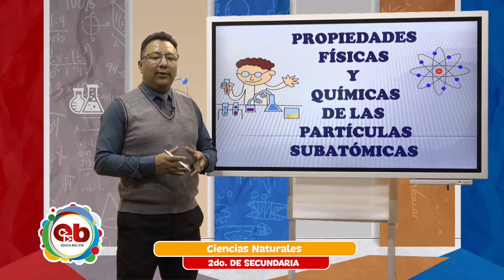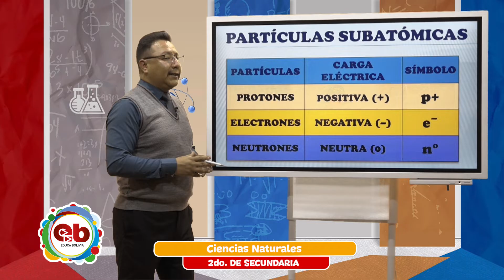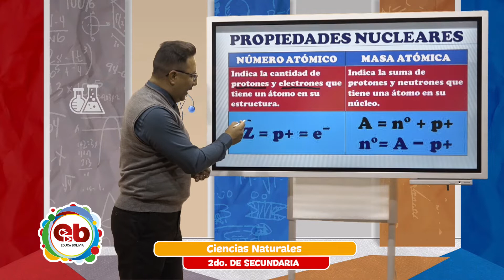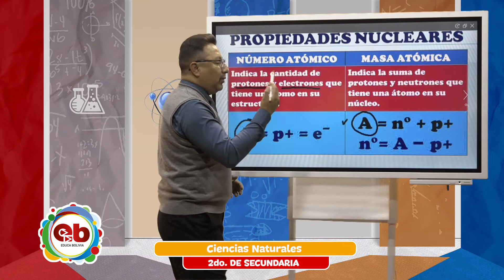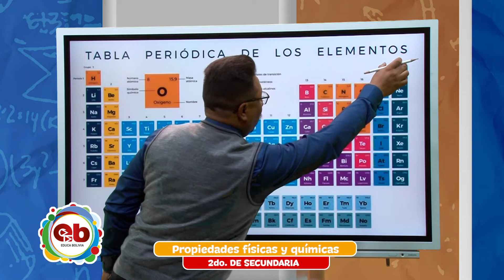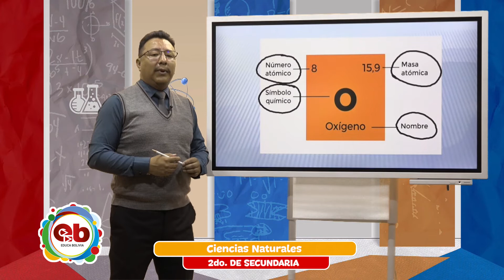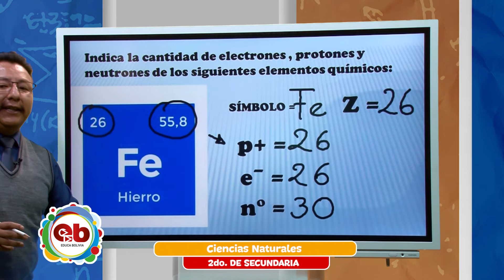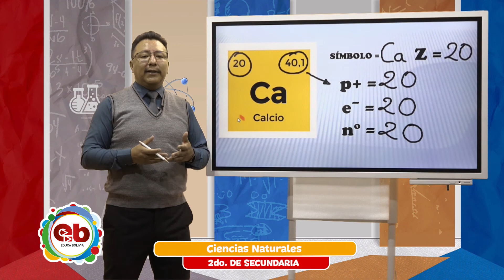2 Secundaria - Ciencias Naturales - Propiedades físicas y químicas de las partículas subatómicas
Tema 👩🏫 👉 Ciencias Naturales - “Propiedades físicas y químicas de las partículas subatómicas”

Maestr@ 👩 👨 👉 Prof. José Luis Chambi

Fecha 📅 👉 jueves, 2 de diciembre de 2021